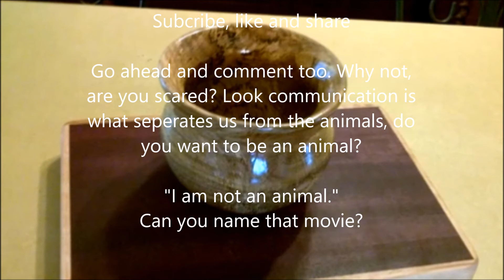Turning an Oak Hollow Form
Trying my hand at turning and finishing on the lathe again. This time I got some nice oak from my cousins house. Check it out!

Props to Young Cire for the music.  The music does have a few explicit words in it, but overall not to bad.